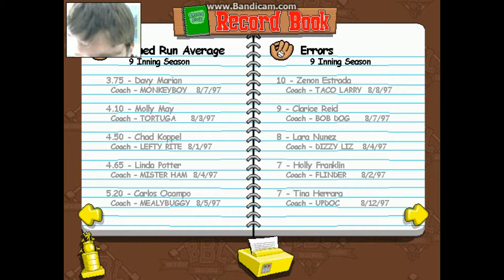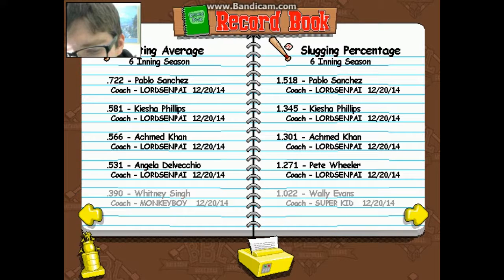Let's Play: Backyard Baseball - Part 16: The Fall of Communism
We defeat the melonheads and Cookies await us!